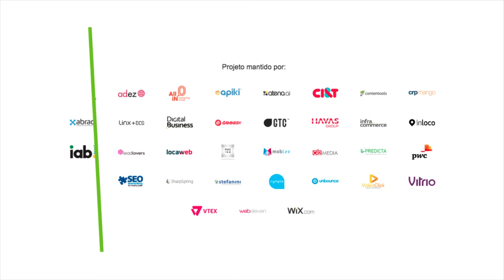Por que a sua empresa precisa investir em automação de leads?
Gabriel Koerich, da Bulldesk, comenta sobre o processo de automação de captação de leads e o relacionamento com o cliente. Ele também dá dicas para quem quer trazer esse tipo de automação para as empresas. Veja a entrevista completa.

COMPARTILHE CONHECIMENTO. ;)